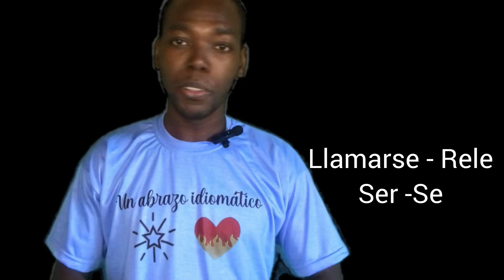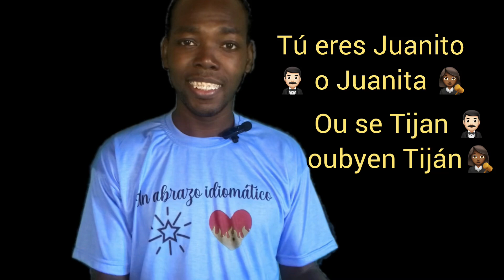Presentaciones en CREOLE | Parte 1( Prezantasyon an ESPANYÒL pati 1)